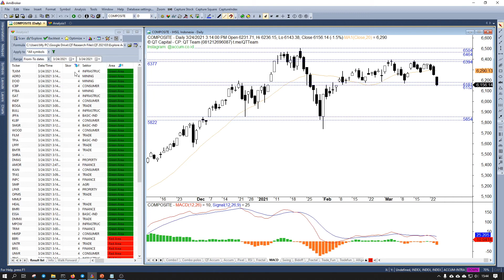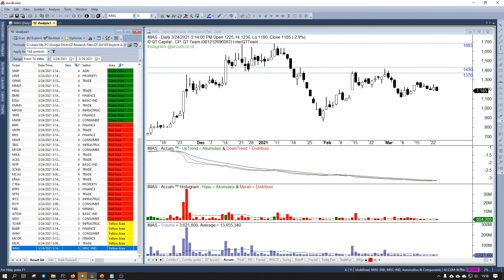QT Capital Analisa Market 24 Maret 2021